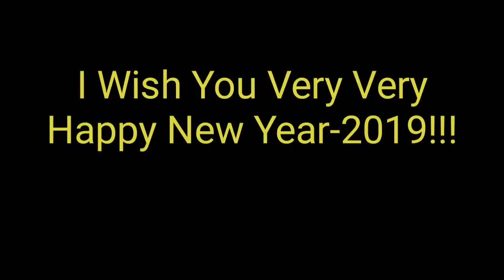Happy New Year || Happy New Year 2019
Welcome to New Year.